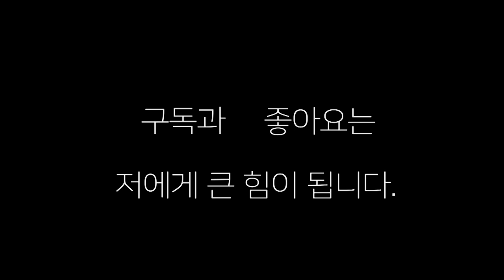생활복싱 3년 VS 생활복싱 5년에게 대들다 "쌍코피" 났다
생활복싱 3년 주차의 달인이 생활복싱 5년 생체 우승자에게 덤비다 쌍코피 났다